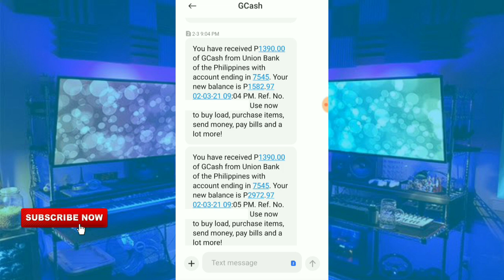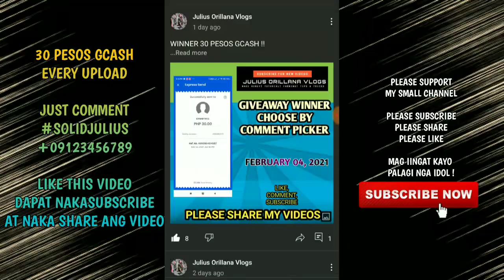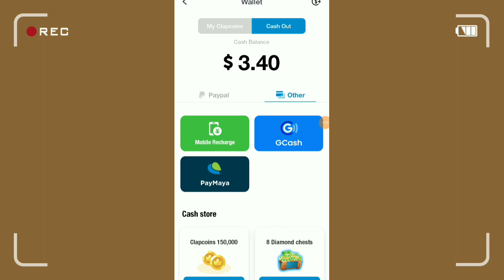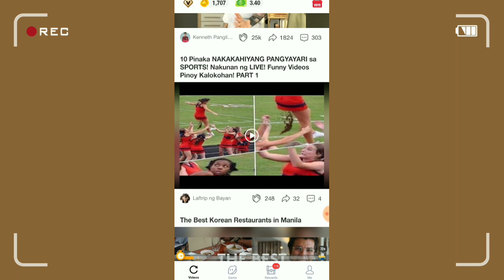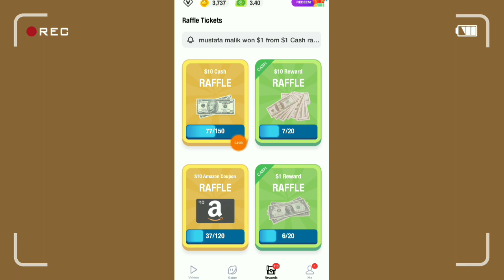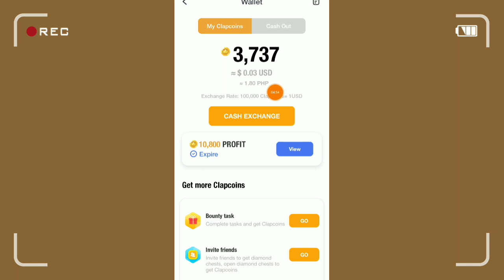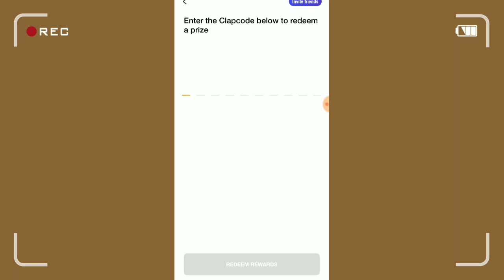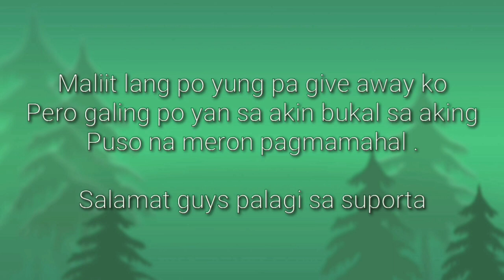DIRECT GCASH WITHDRAWAL| KUMITA AKO DITO| WITH PROOF OF PAYMENT| NEW LEGIT PAYING APPS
YUNG LINK GUYS ! Marami po sa Comment Section
Hanap nalang kayo diyan Then Mag comment kayo ng

pwede rin kayo sumali sa ating Telegram Channel para siyang facebook
at mas madalas doon din po ako active sa ating telegram channel

kung Hindi masearch ang Site or Apps ibig Sabihin ! Down na or Wala na Ito !